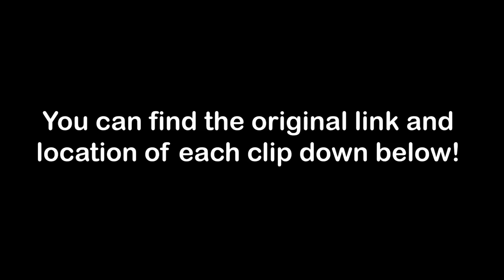BRAKE CHECK GONE WRONG (Insurance Scam), Cut offs, Hit and Run, Instant Karma & Road Rage 2020 #94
BRAKE CHECK GONE WRONG (Insurance Scam), Cut offs, Instant Karma & Road Rage 2020 #1

LINKS AND LOCATION (IF AVAILABLE) OF ORIGINAL VIDEOS:

Swindon, England

Northern Ireland

Jupiter, FL

LANSING

IPSWICH

M1

Dunsilly Roundabout, Antrim, Northern Ireland

Northern Ireland

Chequerbent Roundabout, Westhoughton just off M61 J5 in  UK

 Robust UK car park in Stoke-On-Trent,

 junc 6 on M3

Northern Ireland

Northern Ireland

Around Dorset Somerset And Wiltshire Areas

London, UK.

UK